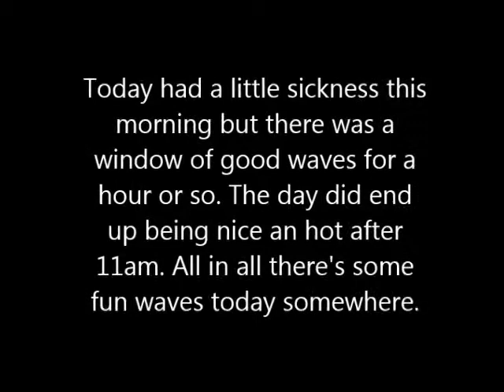July 12 2013 Surfing Playa Hermosa Costa Rica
Video & Editing:  Cheech On Beach & Nathan Abbascia